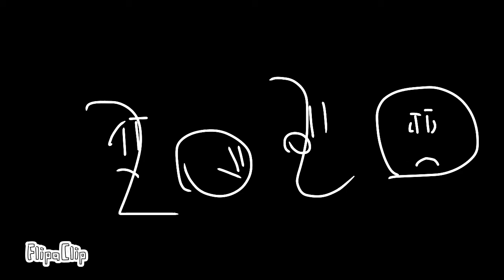the final video of 2020..